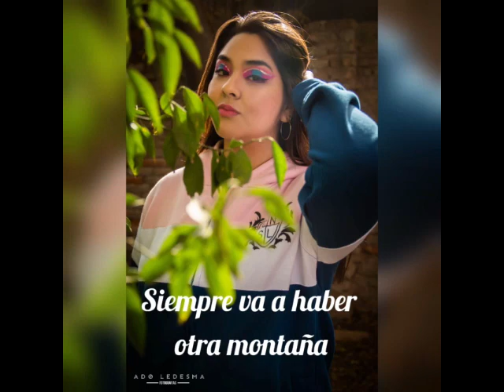Alumnos del Colegio Nuestra Señora de Luján celebraron el Día del Estudiante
A través de dos videos, los alumnos del Colegio Nuestra Señora de Luján celebraron el Día del Estudiante.

El primero de ellos corresponde a los estudiantes de cuarto año, mientras que el segundo a los de 5to año de la misma institución.

A través de una muestra fotográfica y de un tema musical, los alumnos expusieron las imágenes en la filmación.